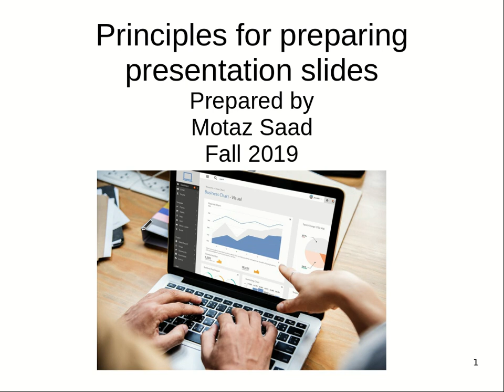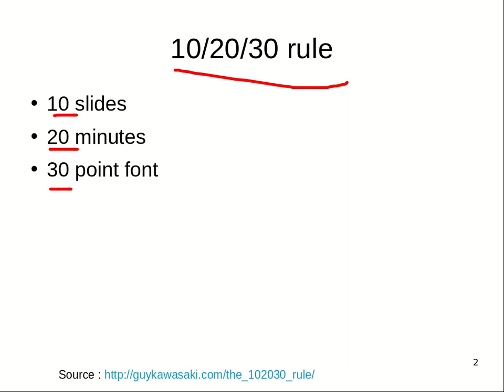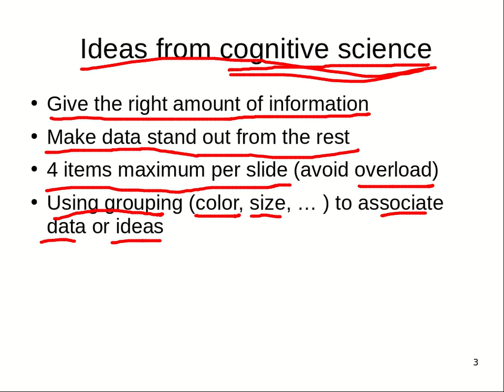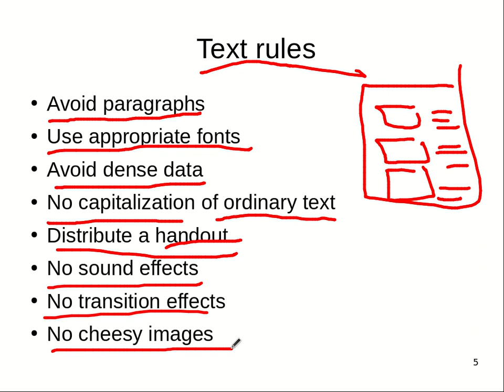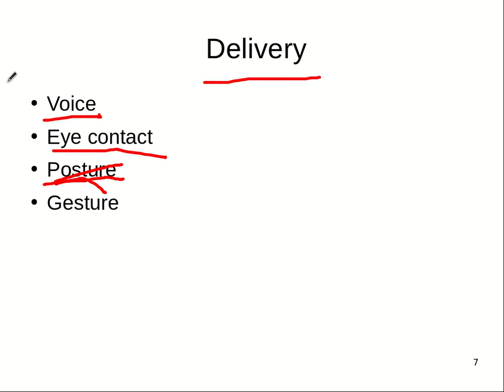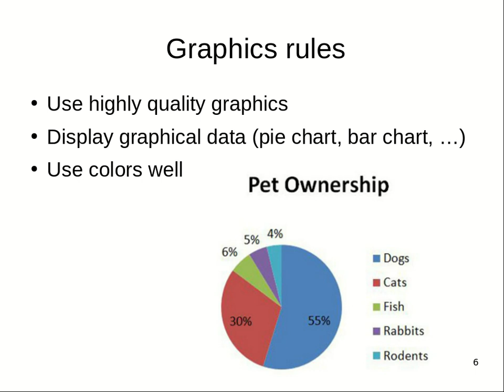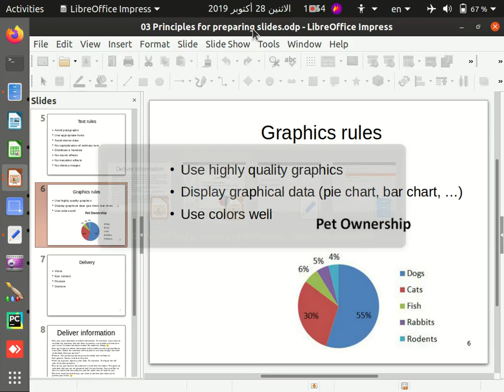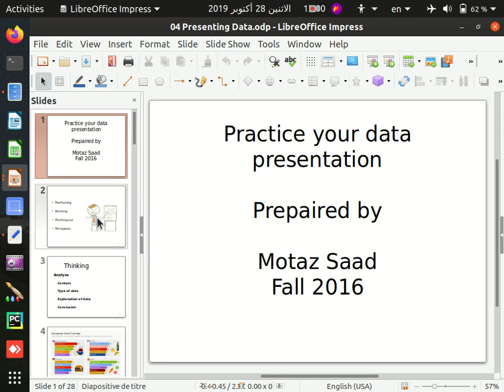تلميحات في العروض التقديمية